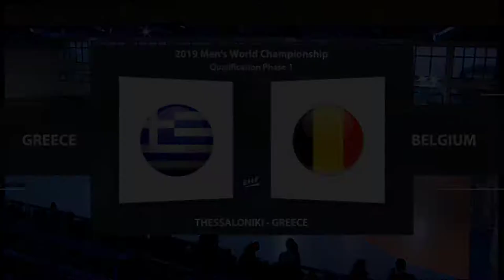Nikos Loizos Performance, season 2017-2018, Greece vs Belgium World Championship Qualifications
Athlete's Performance, Men's Word Championship Qualifications, Phase 1 Greece vs Belgium
Name: Nikos Loizos
Position: Goalkeeper
Nationality: Greek